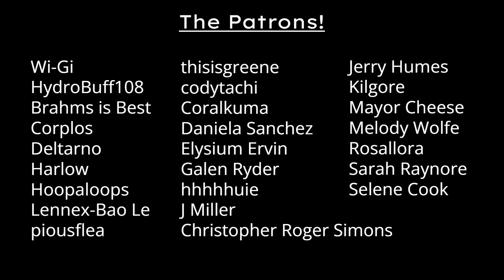Shut up - Black Reliquary Darkest Dungeon Animatic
Please enjoy this little short animatic I made together with the fantastic people over at the Black Reliquary DD mod team! They're working on what I would say, is one of the best darkest dungeon mods of all time. So you should definitely check that out! Here are their socials: